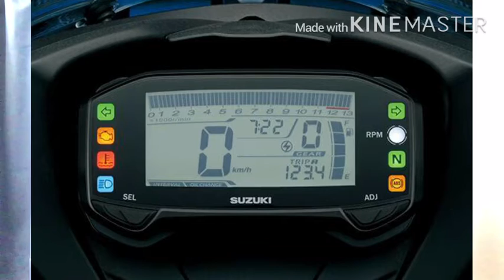Suzuki gsx s150 2021 india launch🥳||price||specification||review||colours||mt15||apachertr150|ns160